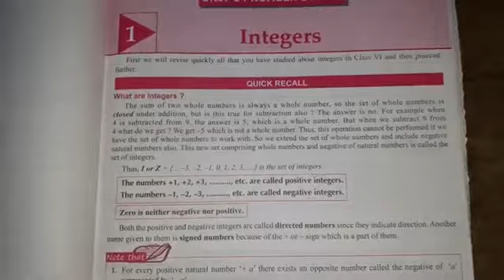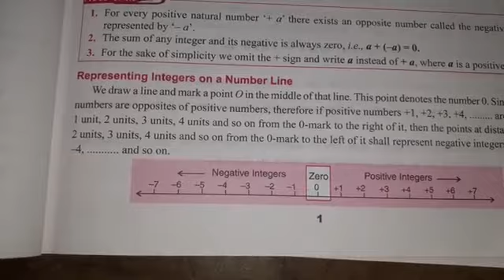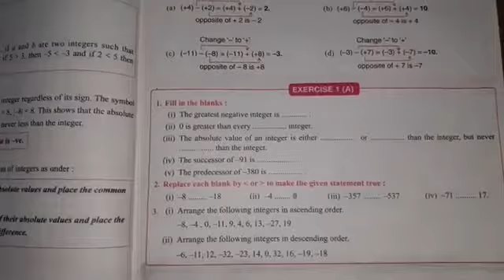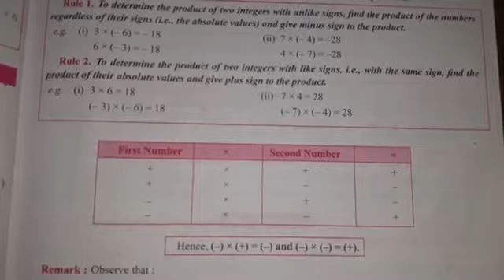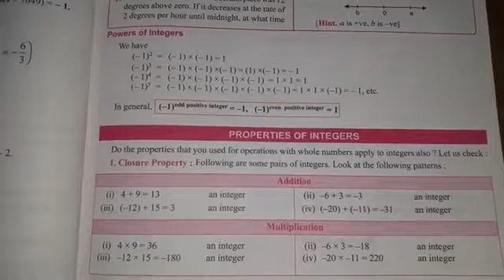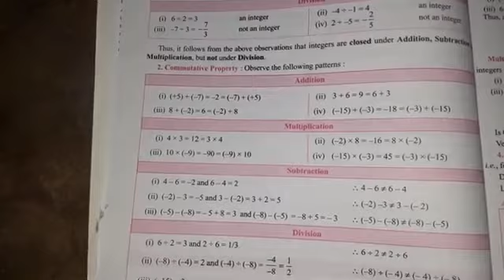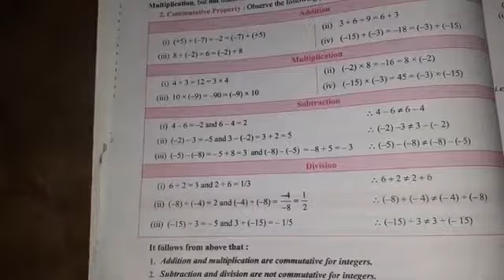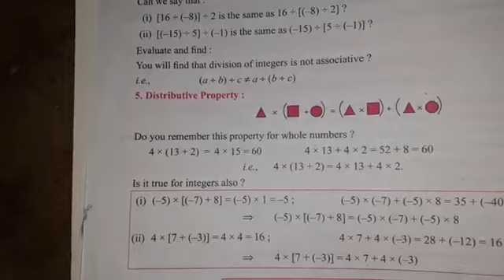std 7 || chapter 1and2and3 || Revision Video || s.chand || Composite mathematics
std 7 || chapter 1and2and3 || Revision Video || s.chand || Composite mathematics you are now watching "ASHISH TUTORIAL INSTITUTION---ATI---". My name is ASHISH SIR. "ASHISH TUTORIAL INSTITUTION---ATI---" is pledged to give you only quality educations not any fraudulent topics like ‘make money online’ or ‘income without work’. "ASHISH TUTORIAL INSTITUTION---ATI---" is made for student’s study. "ASHISH TUTORIAL INSTITUTION---ATI---" is bilingual. That means "ASHISH TUTORIAL INSTITUTION---ATI---" is providing the solutions in Hindi as well as in English. Both adults and children can get a good knowledge of  LEARNING COMPOSITE MATHEMATICS for their home, board and competitive exams. We are ready to give you the solutions of LEARNING COMPOSITE MATHEMATICS and GREAT FUN WITH GRAMMAR and MANY MORE books. We are also working to make the solutions of LEARNING COMPOSITE MATHEMATICS  in the form of e-books like PDF. Children sometimes are not legible to understand the topics once in their classes. That is why we have started giving lectures and solutions in the form of videos. So that they may watch the lectures more than one time with the same content. And it is very easy with our playlists. "ASHISH TUTORIAL INSTITUTION---ATI---" is giving you the solutions for LEARNING COMPOSITE MATHEMATICS, (A book by S.CHAND PUBLICATION) Written by S.K.GUPTA and ANUBHUTI GANGAL. S.CHAND is a good company that writes for children. Mr. S.K.GUPTA and ANUBHUTI GANGAL is also very good writers for writing about MATHEMATICS AND ITS FUNCTIONS. This book written by S.K.GUPTA and ANUBHUTI GANGAL is very good for children. He also has made a mixture of rough and tough exercises for children. Many schools in Utter Pradesh are running ‘LEARNING COMPOSITE MATHEMATICS’ in their syllabus. I also preferred the following books listed ahead.
1. LEARNING COMPOSITE MATHEMATICS –Class 1 (s.chand publication, A book for CBSE, ICSE and other English boards) by S.K.GUPTA and ANUBHUTI GANGAL.
2. LEARNING COMPOSITE MATHEMATICS –Class 2 (s.chand publication, A book for CBSE, ICSE and other English boards) by S.K.GUPTA and ANUBHUTI GANGAL.
3. LEARNING COMPOSITE MATHEMATICS –Class 3 (s.chand publication, A book for CBSE, ICSE and other English boards) by S.K.GUPTA and ANUBHUTI GANGAL.
4. LEARNING COMPOSITE MATHEMATICS –Class 4 (s.chand publication, A book for CBSE, ICSE and other English boards) by S.K.GUPTA and ANUBHUTI GANGAL.
5. LEARNING COMPOSITE MATHEMATICS –Class 5 (s.chand publication, A book for CBSE, ICSE and other English boards) by S.K.GUPTA and ANUBHUTI GANGAL.
6. LEARNING COMPOSITE MATHEMATICS –Class 6 (s.chand publication, A book for CBSE, ICSE and other English boards) by S.K.GUPTA and ANUBHUTI GANGAL.
7. LEARNING COMPOSITE MATHEMATICS –Class 7 (s.chand publication, A book for CBSE, ICSE and other English boards) by S.K.GUPTA and ANUBHUTI GANGAL.
8. LEARNING COMPOSITE MATHEMATICS –Class 8 (s.chand publication, A book for CBSE, ICSE and other English boards) by S.K.GUPTA and ANUBHUTI GANGAL.
9. LEARNING COMPOSITE MATHEMATICS –Class 9 (s.chand publication, A book for CBSE, ICSE and other English boards) by S.K.GUPTA and ANUBHUTI GANGAL.
10. LEARNING COMPOSITE MATHEMATICS –Class 10 (s.chand publication, A book for CBSE, ICSE and other English boards) by S.K.GUPTA and ANUBHUTI GANGAL.